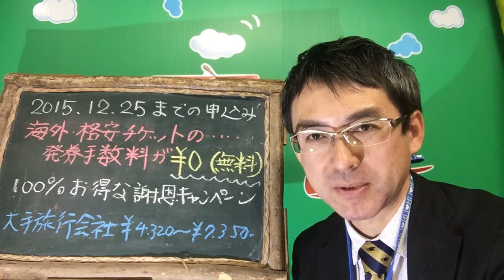福岡発他 海外格安航空券（チケット）の発券手数料￥０（無料）キャンペーンです！｜ウィルツアー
国際航空券（海外格安チケット）の発券手数料が無料になる謝恩キャンペーンです。申込み期限は２０１６．１２月２５日です！どこかで航空券購入のご予定の方は今回はウィルツアーのこのキャンペーンを利用されることをおすすめ致します。１００％お得ですよ！